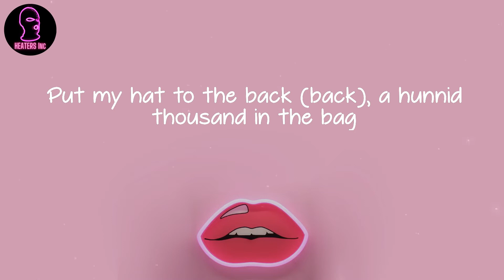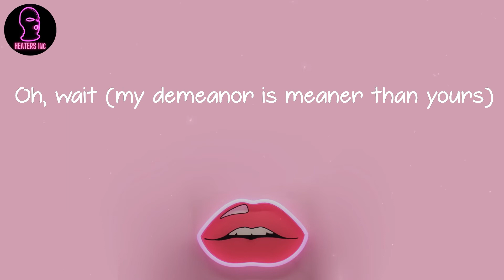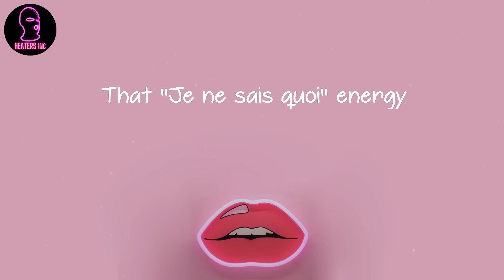Pop Smoke - Demeanor (feat. Dua Lipa) (lyrics)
🪐 Lyrics Demeanor (feat. Dua Lipa) Pop Smoke:
Ooh (oh)
Baba treesha (oh)
Oh
I'm flirtin' with your baba treesha (treesha)
Shorty said she like my demeanor (demeanor)
And she look like a eater (eater)
I'm off the Perky geekin' (yeah)
Wait, wait
Oh, wait
Ooh
Ooh
Fishbowl, send shots, bend blocks, send 'em back (yeah)
Earthquakes and ceiling cracks, all my niggas into that
You send a shot, we send it back, all facts, no cap (none)
Put my hat to the back (back), a hunnid thousand in the bag
Look, eleven dollars a hour ain't enough to live (nah)
So I'ma go in every store and I'ma swipe this shit (yeah, yeah)
They tryna lock a nigga up and I'm like, "Fuck a bid" (yeah)
'Cause either way, mommy gon' still love her kid (she gon' love me)
I just took twenty from the city they like, "Who is you?" (Who that? Woo)
A lotta niggas talkin' shit that they don't really do (ah, yeah)
I'm 'bout to turn my Air Force 1's into a Gucci shoe (yeah, yeah)
I'm 'bout to turn my Timberlands into a Yeezy boot (oh)
My president black, bandana is blue (you know what I'm sayin'?)
Diamonds hittin', got me glistenin' like I came out the pool
I'm so exotic like I came out the zoo (no)
But I shot out the coupe (no)
I got a scope with a clear eye view, woo (yeah)
I'm off the Perky geekin'
Wait, wait
Oh, wait (my demeanor is meaner than yours)
Ooh
Ooh
Female alpha
And I practice what I preach, I devour
Tell me, can you take the heat?
You can touch with your eyes only
I know you like what you see
That "Je ne sais quoi" energy
Baby, get on your knees
You can't say Pop without Smoke
So fill up with your lungs
My diamonds will make you choke
You like the way I move
My demeanor is meaner than yours
So clap for the encore
Wait, wait
Ooh
Ooh